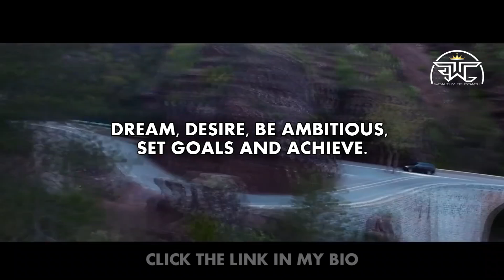Time to Live Your Dreams Now! $50M+ ECOM Secrets Exposed!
Learn How I Made Over $50M+ Online Traveling The World and Living My Dreams.